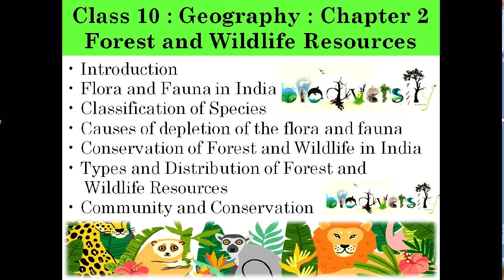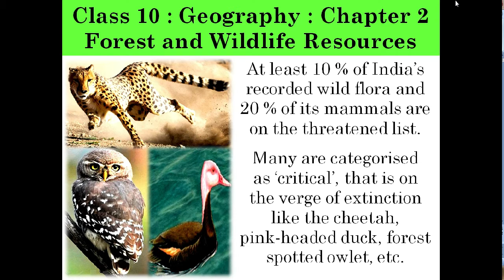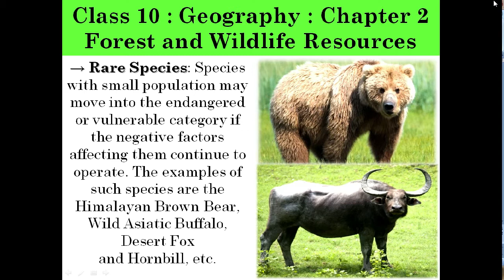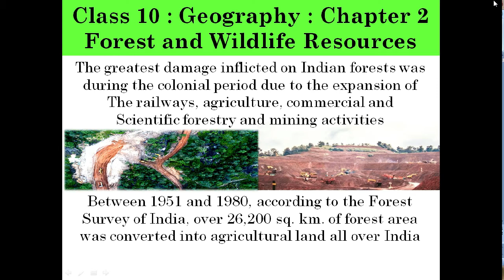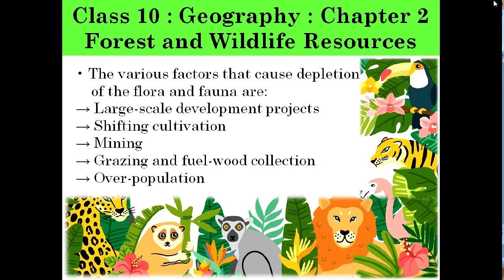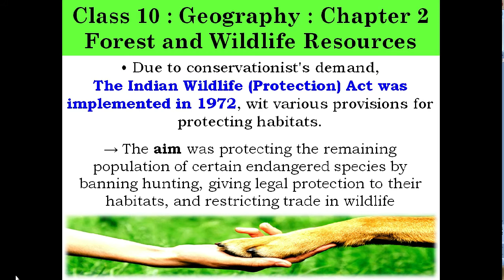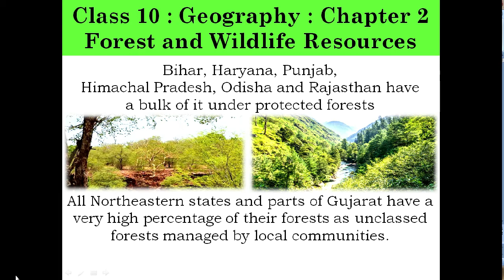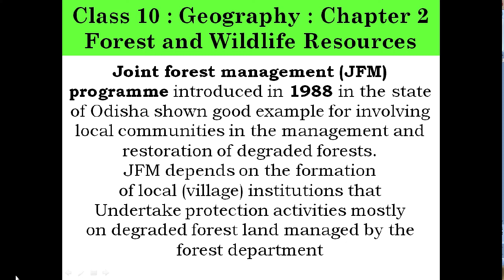Chapter 2 : Geography : Class 10 CBSE : Forest and Wildlife Resources : Complete Chapter Explanation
Complete Explanation of Chapter 2